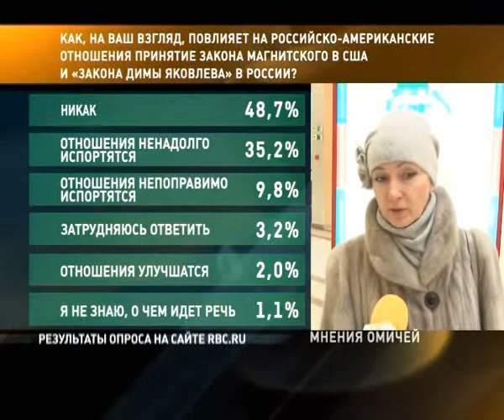Вопрос дня. Выпуск 22.01.13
Как, на ваш взгляд, повлияет на российско-американские отношения принятие Закона Магнитского в США и «закона Димы Яковлева» в России?